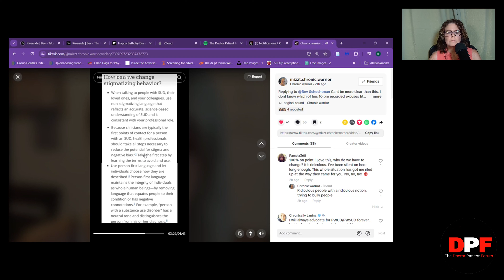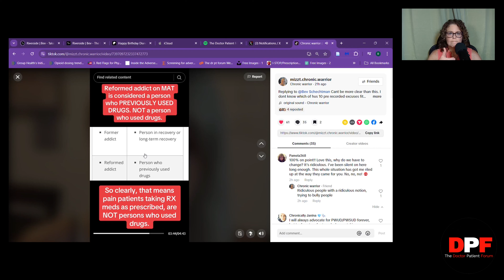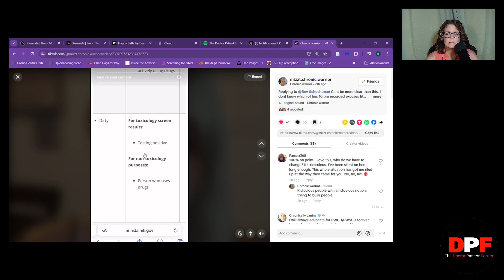Stop Calling Us Junkies!!!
Stop trying to stigmatize us. You can remove stigma from PWUD without screaming at pain patients. Enough.